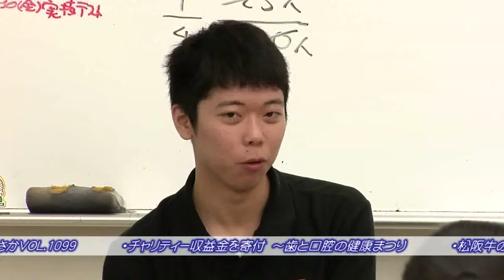松阪市行政情報番組VOL.1099 エンディング